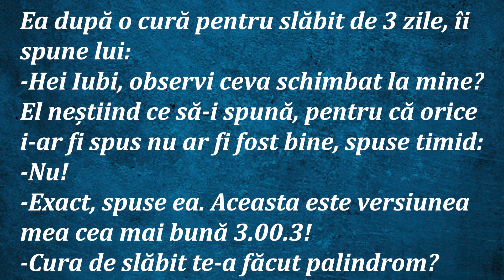Glume | Simply Love